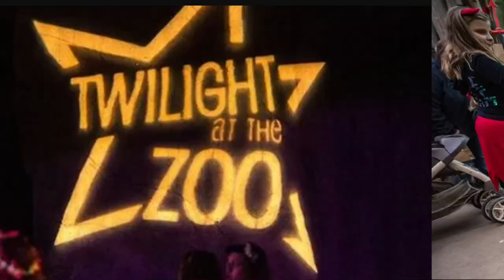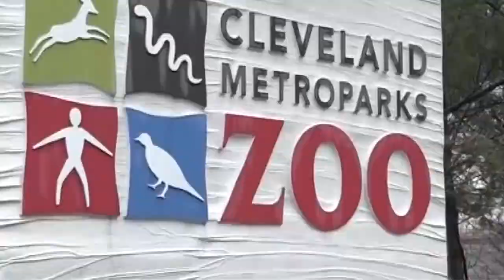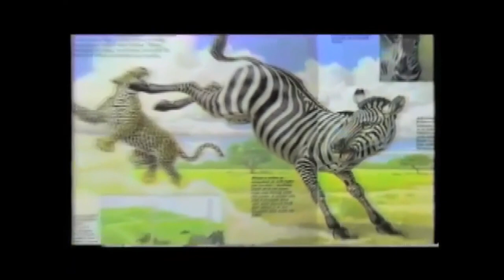Ultimate Cleveland Show with Mike Polk Jr. | Episode 5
Check out the latest episode of the Ultimate Cleveland Show with Mike Polk Jr.  WKYC's Resident Gadabout Town Reporter Mike Polk Jr. introduces viewers to the interesting places and fascinating people that make Cleveland so wonderfully Cleveland.